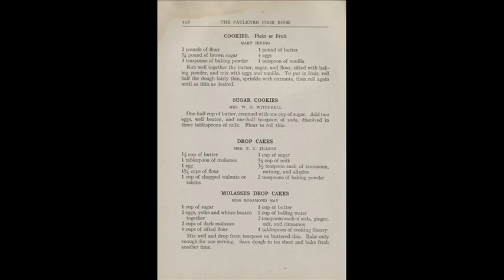Preservation Week @ your library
Charles Wilt, executive director of ALCTS, a division of the American Library Association, talks about the new Preservation Week @ your library campaign.